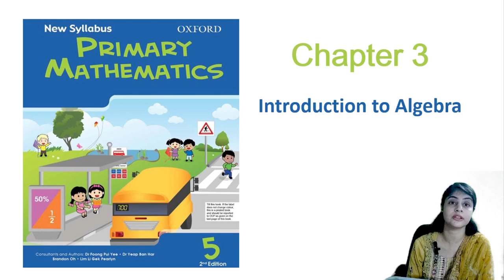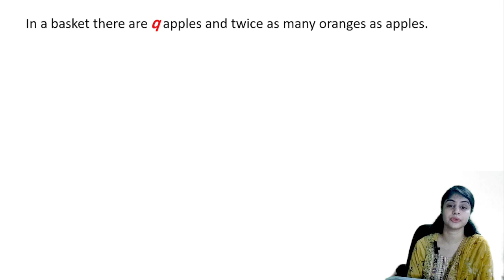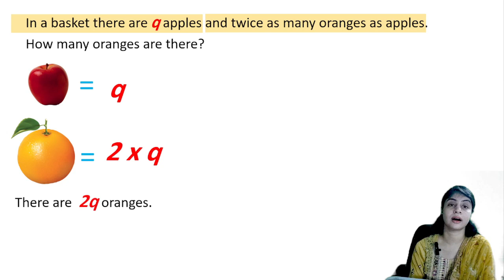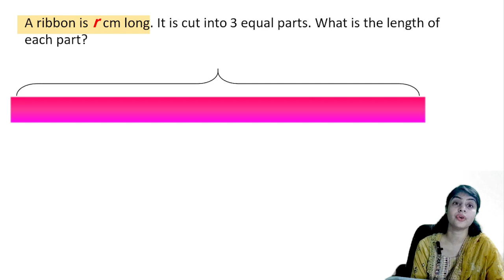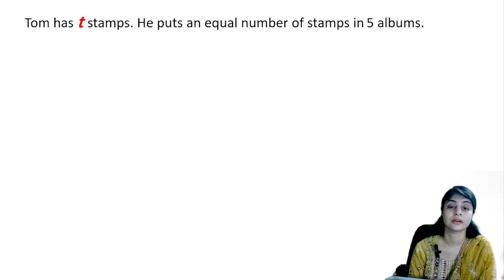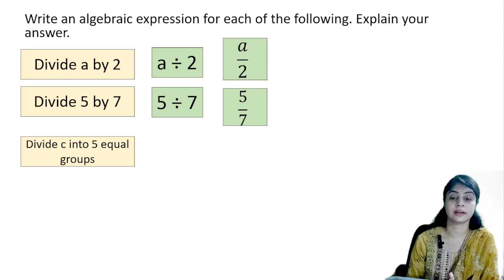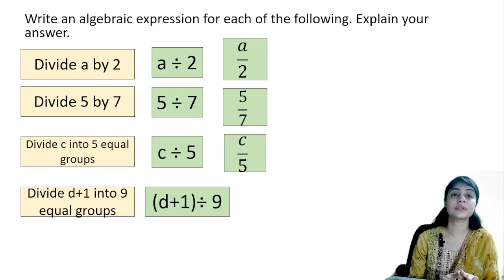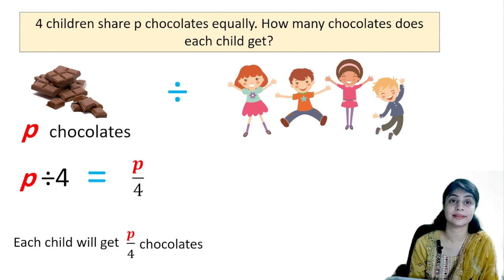Algebraic Expressions | Multiply |Divide | Mathematics @Sadaf's classroom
@Sadaf's classroom
Algebraic Expressions | Multiply |Divide | Mathematics

In This Video:
0:00- Channel Intro
0:07 - Lesson Intro
0:43 -  Multiplication Algebraic Expressions
3:16 - Practice writing algebraic expression (multiplication)
4:36 - Division Algebraic Expressions
6:48 - Practice writing algebraic expressions (Division)

How to write algebraic expressions that involve multiplication or division | Explanation in Urdu / Hindi

Book: New Syllabus Oxford Primary Mathematics 5

In this video, we will learn to write algebraic expressions that involve multiplication or division